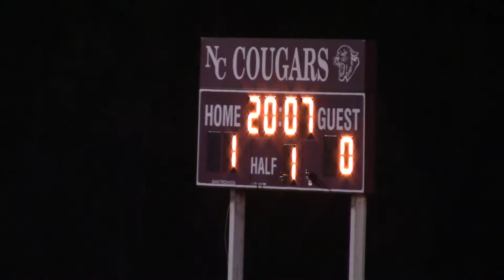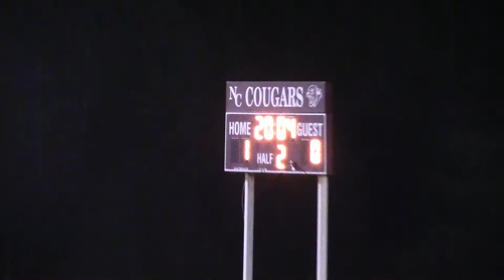NCCS - AuSable Valley Girls 9-19-18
The AVCS Patriots are in Champlain to battle the Cougars, 2018